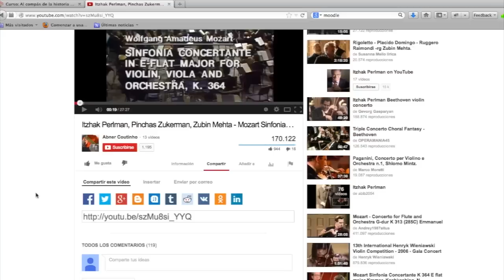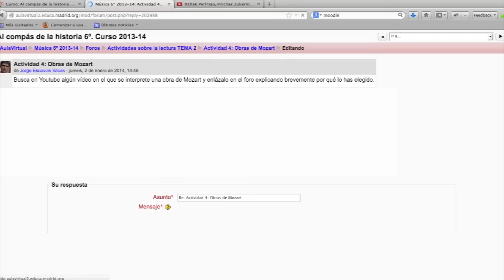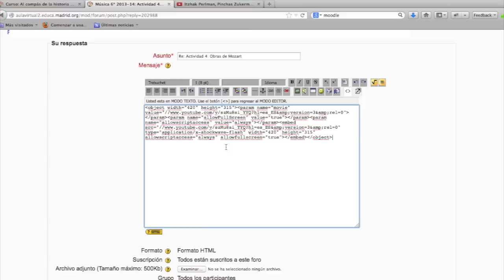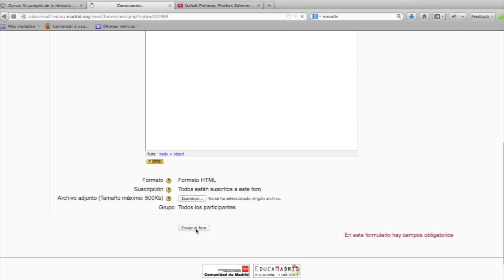Tutorial Moodle. Insertar vídeo en un foro del Aula Virtual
Este vídeo está pensado para que los alumnos de tercer ciclo del Colegio Público Andrés Segovia de Móstoles aprendan a insertar vídeos de Youtube en el Aula virtual "Al compás de la historia". Dicho curso está basado en un entorno Moodle y se encuentra alojado en la plataforma de Educamadrid.

No te olvides de poner un "Me gusta" (dedo arriba) si lo consideras oportuno. Nos anima bastante.

Usa los comentarios si tienes alguna duda o quieres hablar con nosotros. Estaremos encantados de ayudarte.